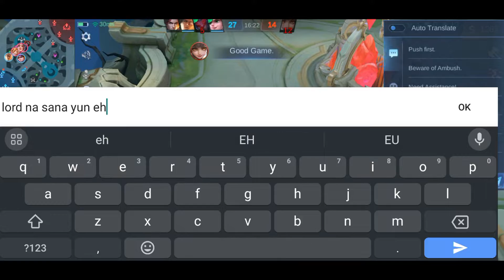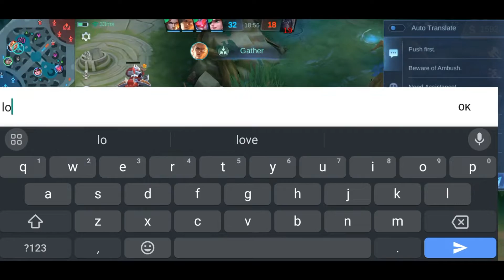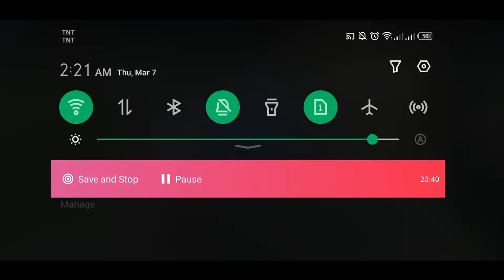NO DEATH XAVIER GAMEPLAY 2024